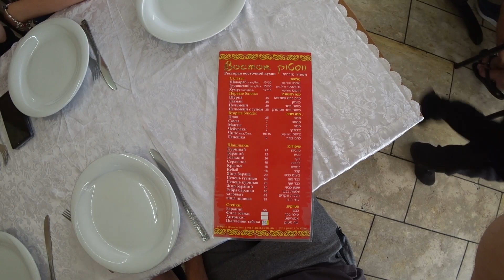#4 "Авось" по-израильски. Бухарский общепит.